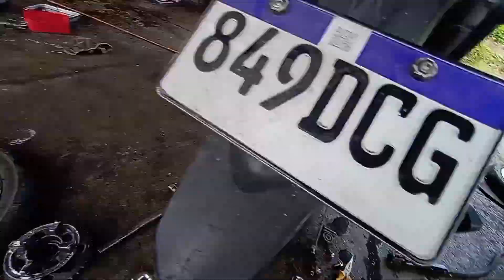Yamaha sight rear disc brake convertion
kung may katanungan po kayo tungkol sa tutorial ko pwede po tayo videocall via messenger kung gusto po ninyo magpaturo.